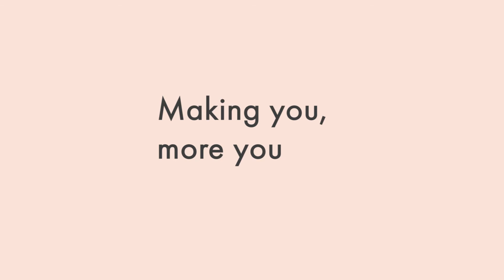What to expect after the treatment?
After your liquid facelift, Dr. Mark Holmes explains that you can expect to see a few red dots (injection sites) and perhaps a few lumps and bumps. You won’t feel any pain, because hyaluronic acid contains lidocaine.